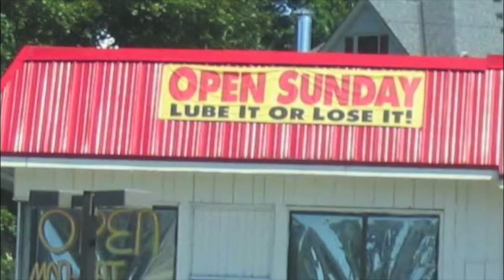Jacob Slichter, Drummer "Semisonic" part 4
for our full series of Semisonics Drummer, Jacob Slichter, and much more madness...music, comedy, sex, the arts, motivational speakers, xxxplicit essays.